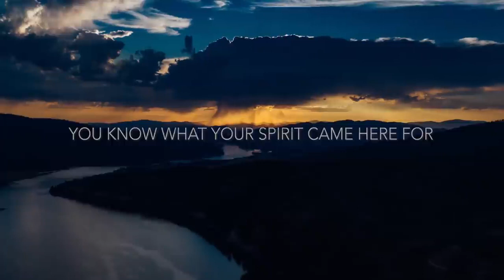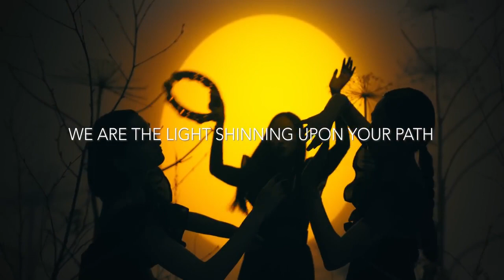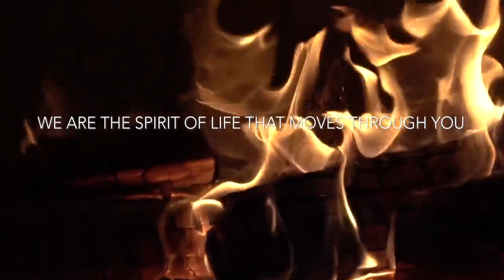Ayla Schafer "Guiding and Protecting" Lyric Video"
أغنية روحية رااائعة